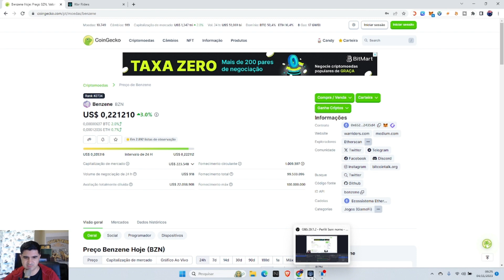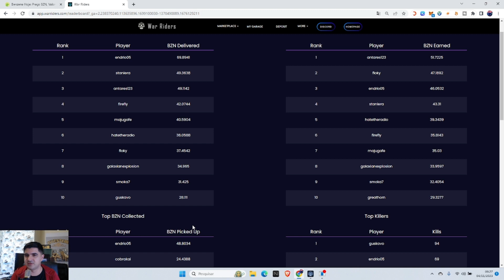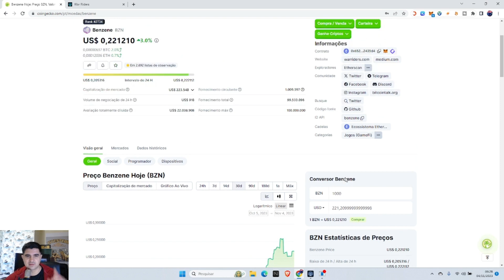WAR RIDERS + 154 DOLARES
Para a maioria, os objetivos deste jogo são mineração BZN e Wasteland Domination. Os guerreiros adquirem muitos veículos e armas, garantem ações estratégicas da garagem e ganham o máximo de BZN possível. Mas alguns apenas se divertem matando.
Você pode minerar BZN nas bombas, invadir outros jogadores para roubar suas moedas ou receber uma renda passiva de BZN por manter os tokens de propriedade da garagem.
A maioria dos nossos itens de jogo e moeda são padronizados e totalmente descentralizados. Portanto, você pode negociá-los livremente usando qualquer mercado baseado em Ethereum.